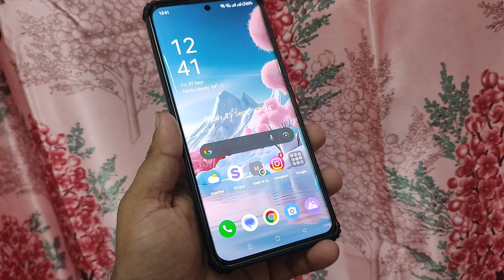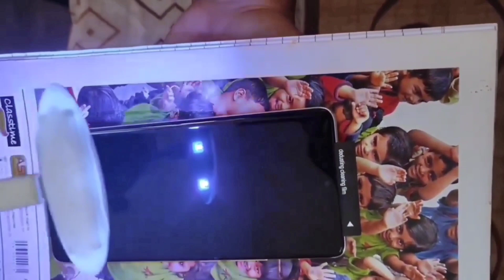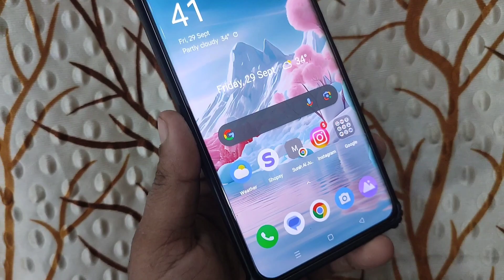Moto Edge 40 Neo Orignal UV Tempered Glass, Best UV Tempered Glass for Moto Edge 40 Neo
Motorola Edge 40 Neo mobile was launched on 14th September 2023. The phone comes with a 144 Hz refresh rate 6.55-inch touchscreen display offering a resolution of 2400x1080 pixels (FHD+) at a pixel density of 402 pixels per inch (ppi) and an aspect ratio of 20:9. The display sports Gorilla Glass for protection. Motorola Edge 40 Neo is powered by an octa-core MediaTek Dimensity 7030 processor. It comes with 8GB, 12GB of RAM. The Motorola Edge 40 Neo runs Android 13 and is powered by a 5000mAh non-removable battery. The Motorola Edge 40 Neo supports 68W Turbo Charge fast charging.

As far as the cameras are concerned, the Motorola Edge 40 Neo on the rear packs a dual camera setup featuring a 50-megapixel primary camera, and a 13-megapixel camera. It has a single front camera setup for selfies, featuring a 32-megapixel sensor.

The Motorola Edge 40 Neo runs MyUX is based on Android 13 and packs 128GB, 256GB of inbuilt storage. The Motorola Edge 40 Neo is a dual-SIM mobile. The Motorola Edge 40 Neo measures 159.63 x 71.99 x 7.89mm (height x width x thickness) and weighs 172.00 grams. It was launched in Black Beauty, Caneel Bay, and Soothing Sea colours. It features an IP68 rating for dust and water protection.

Connectivity options on the Motorola Edge 40 Neo include Wi-Fi 802.11 a/b/g/n/ac/ax, GPS, Bluetooth v5.00, NFC, and USB Type-C. Sensors on the phone include accelerometer, ambient light sensor, compass/ magnetometer, gyroscope, proximity sensor, and in-display fingerprint sensor.

As of 29th September 2023, Motorola Edge 40 Neo price in India starts at Rs. 20,999.